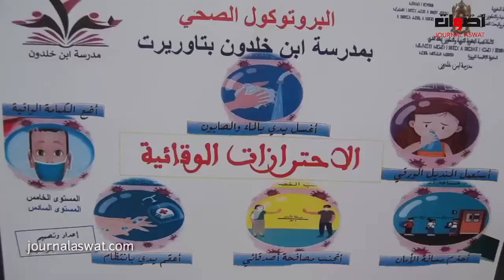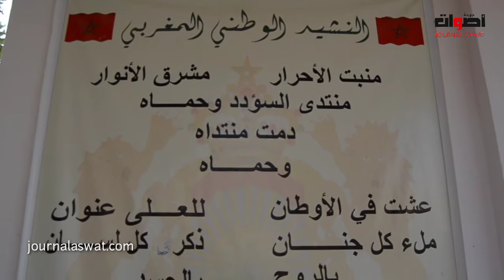جمعية تنمية لتعاون المدرسي فرع إقليم تاوريرت تنخرط في دعم المؤسسات الإبتدائية بلوازم مدرسية.